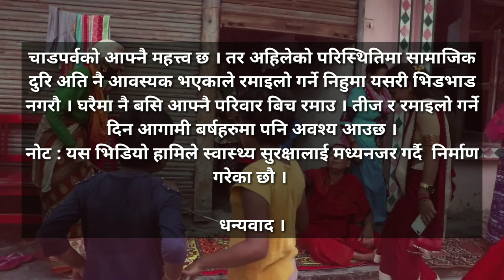तीजमा रमाइलो गर्दा गर्दै आमैले लखेटे पछि । Namaste Hajur | Ep.4 | 2020 August 19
Production: P.B Media Pvt. Ltd.
Namaste Hajur . Episode 4.

Director/Script Writer/Editor/Camera
 PRADEEP BHATTARAI

Artists:
 Krishna Bhattarai
 Ashmita Bhattarai
 Sristi Bhattarai
 Rita Pandey
 Simran Sunar
 Ashish Neupane
 Amrit Neupane
 Sandesh Bhattarai
Abhishek Bhattarai
krisha Bhandari
Bhagwati Bashyal
Prakash Bhattarai
krishna bahadur chhetri

Special Thanks:
Pragatinagar Aama Samuha ,Pragatinagar .
 Kamala Gyawali
 Bheshraj Bhattarai
Padam Bahadur Thapa ( Kamal Kaji )